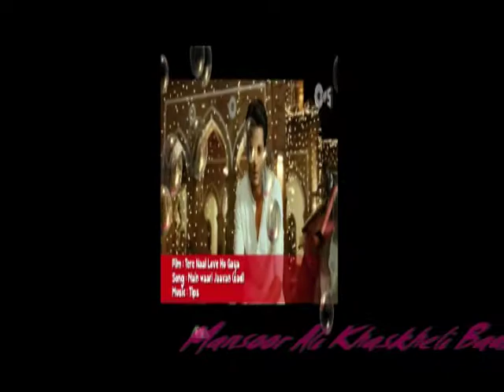mansoor sagar and company